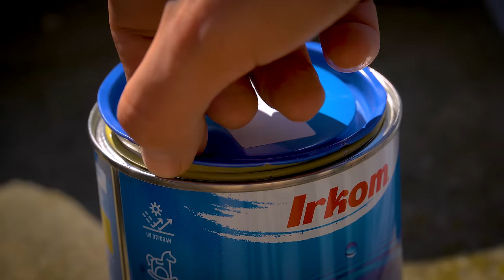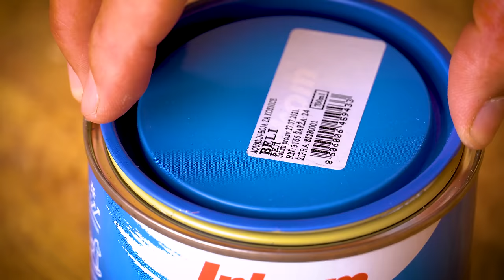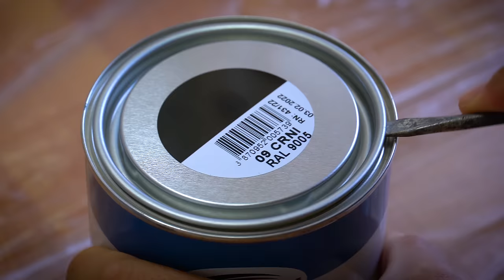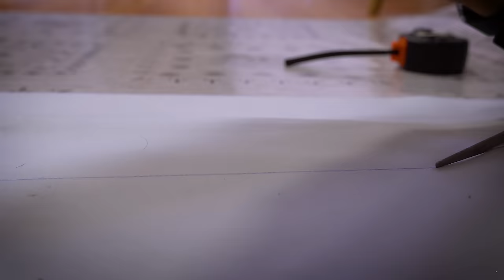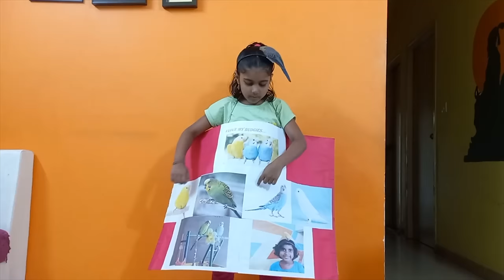Build Bird Cage for Cheap | 3 simple Designs for DIY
Thank you Budgerigar Nation! 🏅